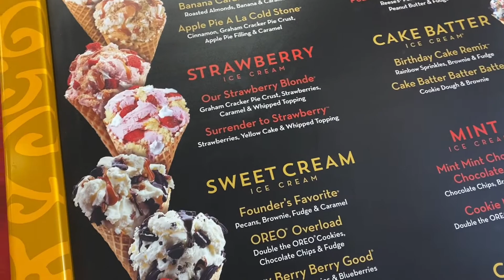TOOK A TRIP TO TRIPPY LAND AND THIS IS WHAT HAPPEN😳...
A DAY IN THE LIFE OF A VIDEOGRAPHER...

Book Slim For All Visuals and Edits!

Follow Slim Instagram: @Thrumylooknlens